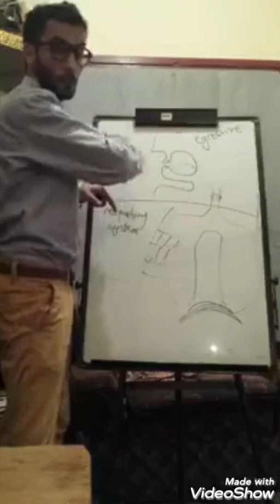egressive and ingressive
Arabic language sounds (phonemes) explained with modern linguistic terms